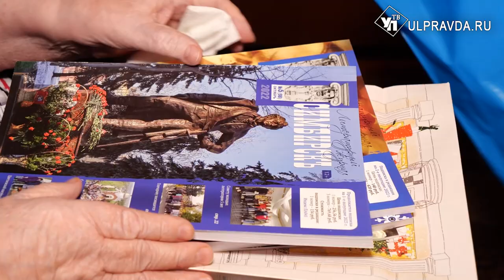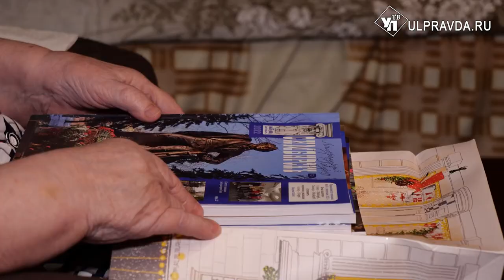О чём мечтают одинокие? В Ульяновске узнали и исполнили «Мечты «невидимых» стариков»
В преддверии Нового года, как правило, дети пишут письма Деду Морозу, который исполняет даже самые заветные желания. Но теперь к ним присоединились пожилые одинокие ульяновцы.